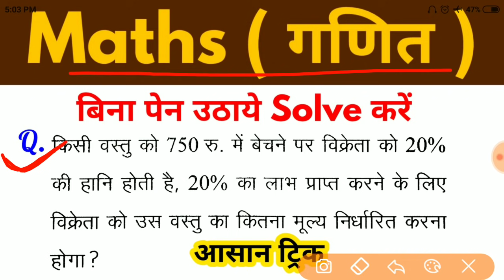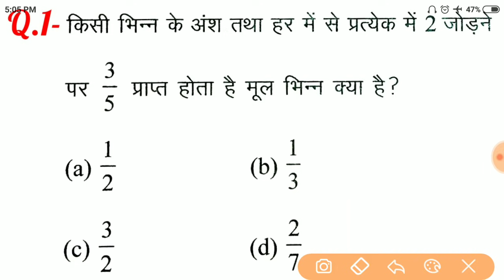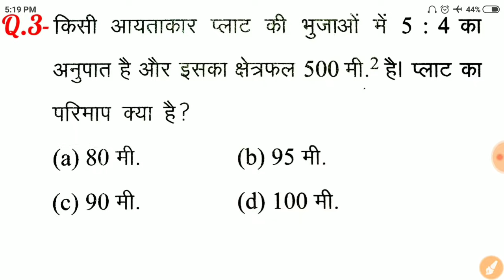Maths Short tricks in hindi For - SSC, BANK, RAILWAY, RPF, UPP, SSC GD, etc.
RPF, SSC-GD, VDO, UP POLICE, SSC exam 2019, BANK exam 2019, exam 2019, RAILWAY exam 2019
 Railway study materials, Railways Exam papers, Railways Exam 2019, Group D, RRB exam 2019, RRB  Exam 2019

दोस्तों...
इस Video में मैं Maths के महत्वपूर्ण प्रश्नों को Solve करने का आसान ट्रिक समझाया  हुँ। जो RPF, SSC-GD, UP POLICE, VDO, RAILWAY, SSC CGL, CHSL, MTS और सभी परीक्षाओं के लिए बहुत ही महत्वपूर्ण है।